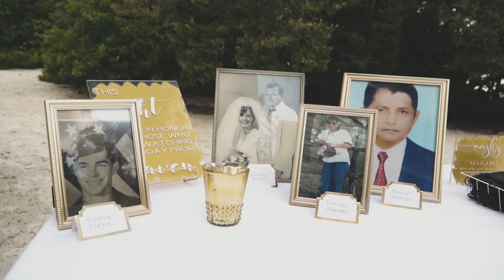Alexandra + Alonso Wedding Film | The Current | Tampa, FL